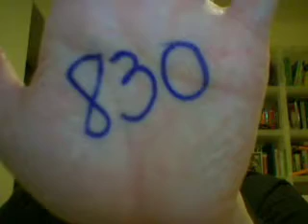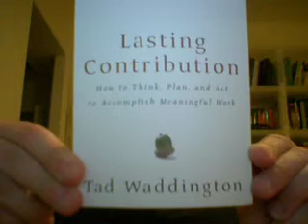Diabetes: Get Involved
I want to take a moment to invite you to make a difference by participating in any of these diabetes awareness, education and research fundraising opportunities you may see fit: